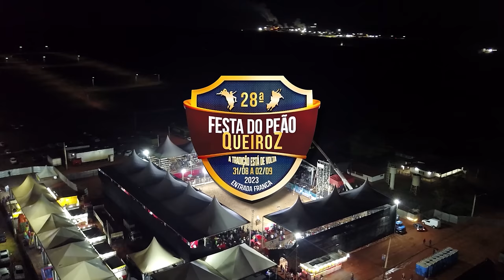Os TOUROS que DOMINARAM AS ARENAS em 2023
CRP - Notícias